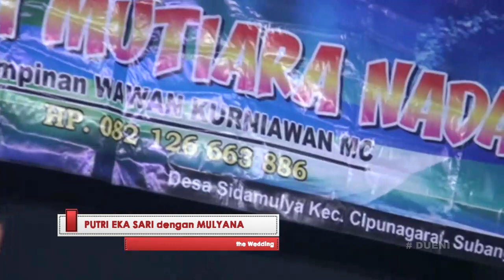ORA DUENI (COVER) PUTRI MUTIARA NADA MALAM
BANJAR